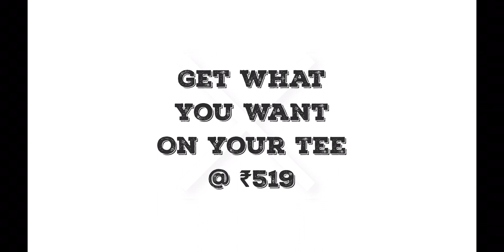Order before the end of August, 2021 for a discount of 30 %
You may send us :

  1. Image/design.
  2. Size of t-shirt.
  3. Colour of t-shirt

Get a reply about how you want It to be.

Candy Merchandise